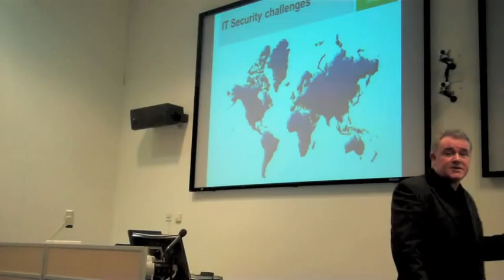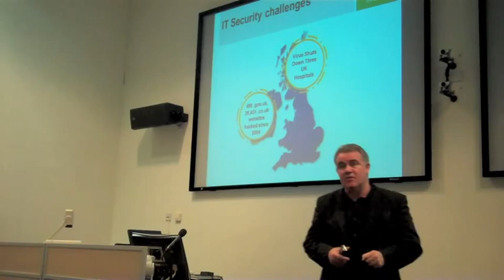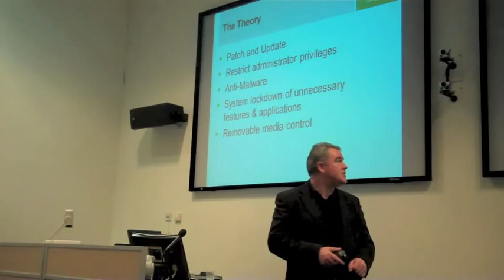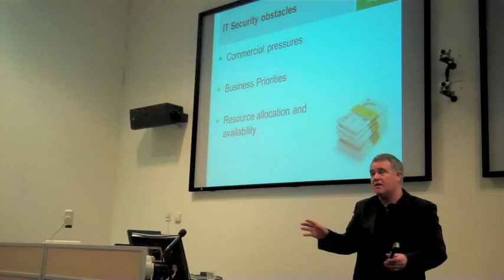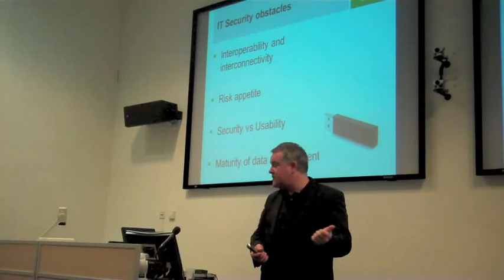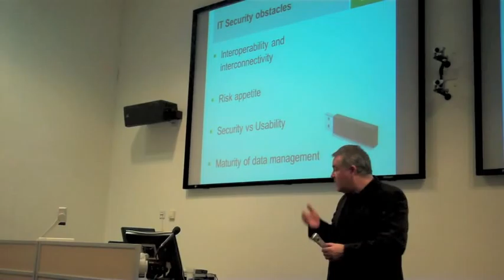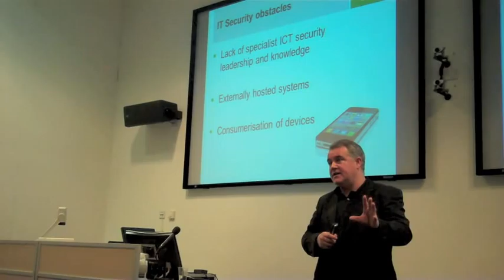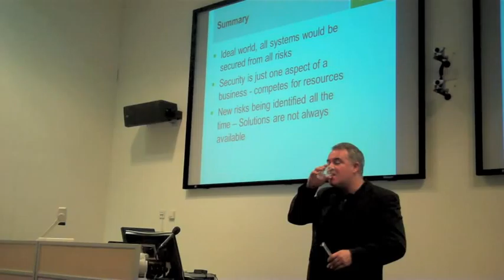IT Security - Obstacles between theory and practice (CSCAN | PlymUniInfoSec)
John Finch, ICT Security and Networks Team Leader from Plymouth City Council, reflects upon his practical experience to identify some of the difficulties that may be encountered when trying to take the security theory through to implementation in workplace environments. The event was hosted at Plymouth University as a talk for the South West Branches of BCS - the Chartered Institute for IT, and the Institute of Information Security Professionals (IISP)